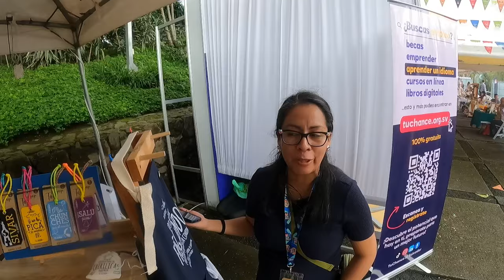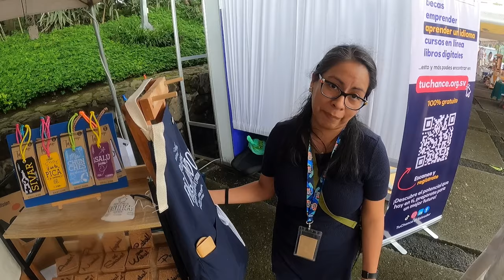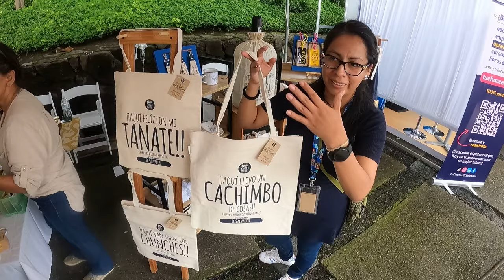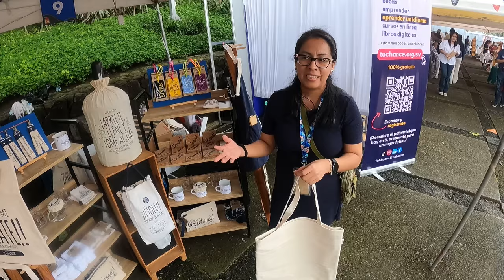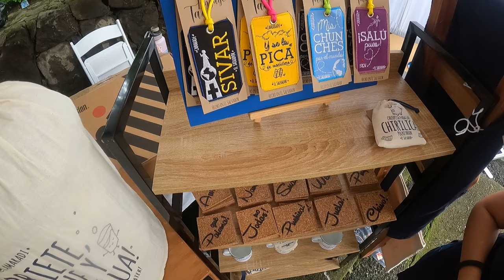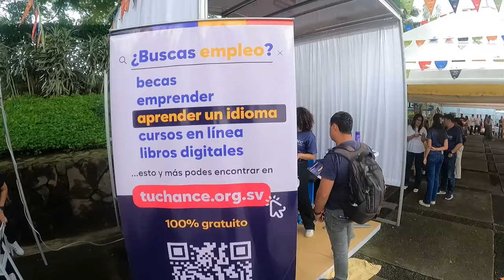Feria de emprendedores Fundación Gloria de Kriete y Mercaditosv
Feria de emprendedores Fundación Gloria de Kriete y Mercaditosv en museo MARTE. Sábado 21 de Septiembre del 2024.